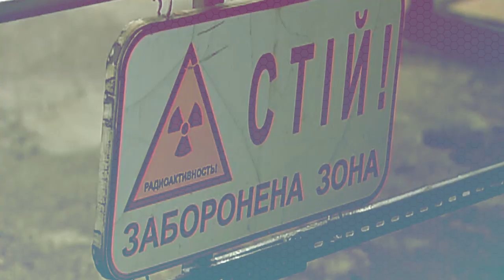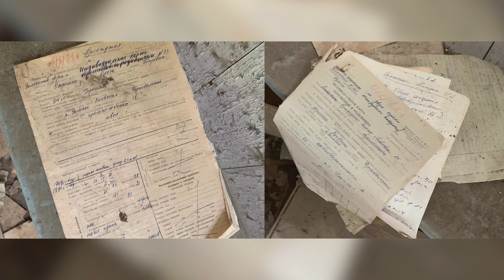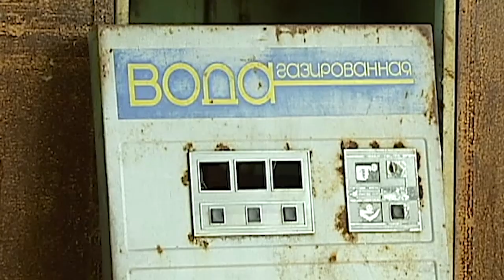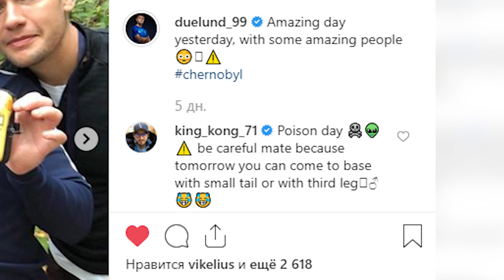Lo-Liga. Дуелунд в Чорнобилі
Гравці Динамо Міккель Дуелунд та Карлос Де Пена нещодавно відвідали Чорнобиль!
Переходь за посиланням у коментарі. Отримай бонус 1000 грн. на перший депозит!
Що їх спонукало на такий вчинок та які враження у динамівців від побаченого. Дивись у новому випуску LOLIGA із Олександрою Лободою.